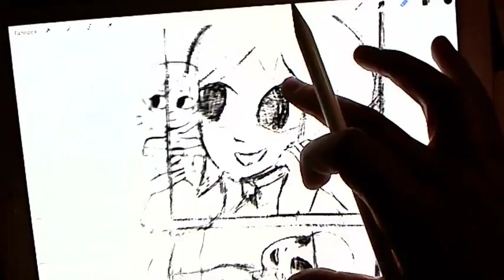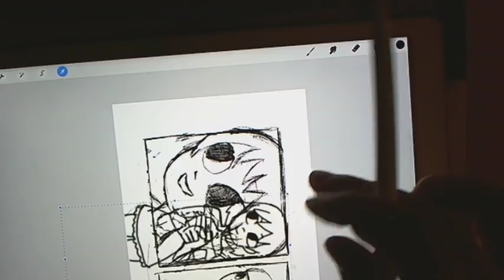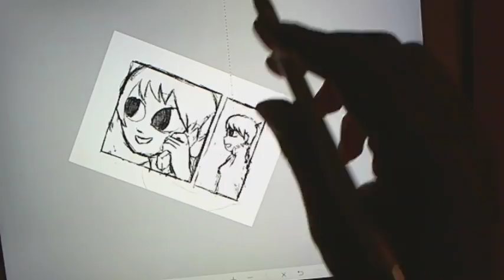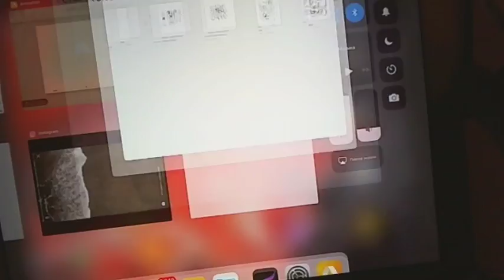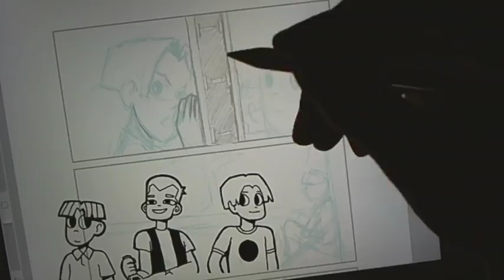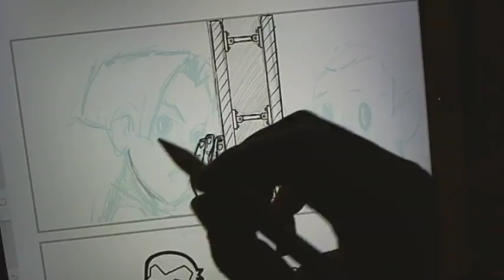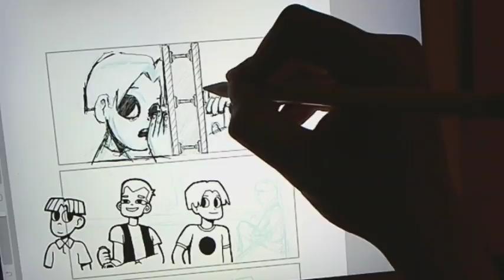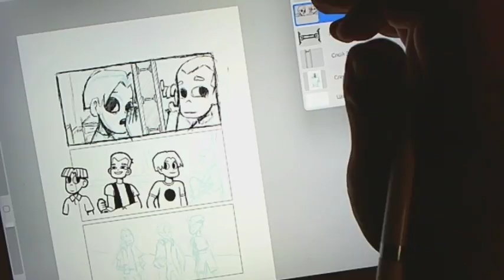Work on comic book ''3 friends'' in fat snail studios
recording my comic book development in fat snail studios